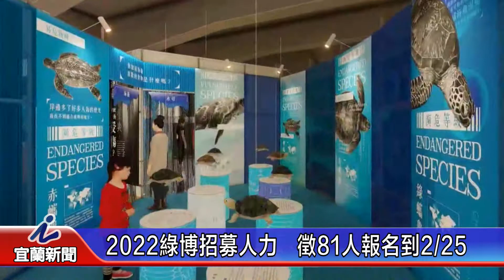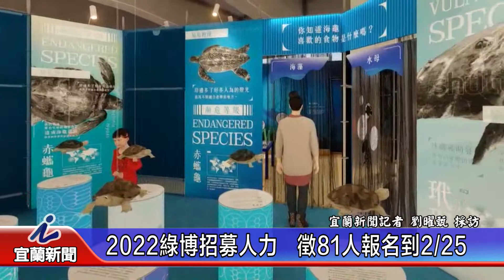2022綠博招募人力 徵81人報名到225